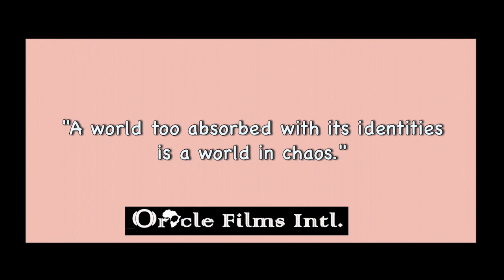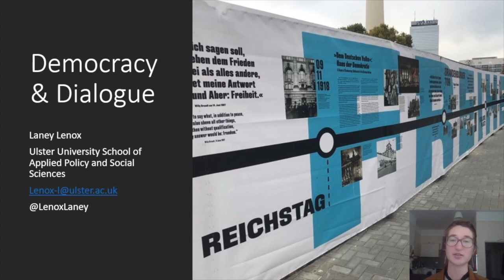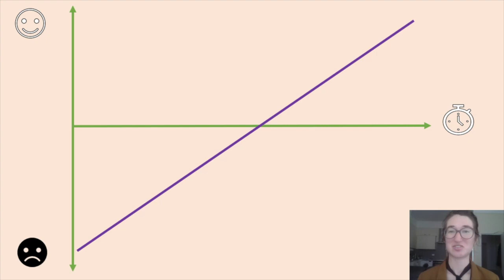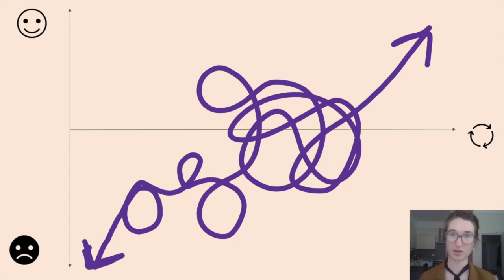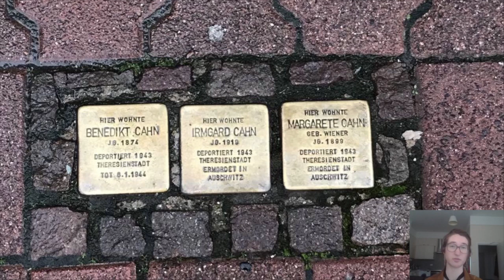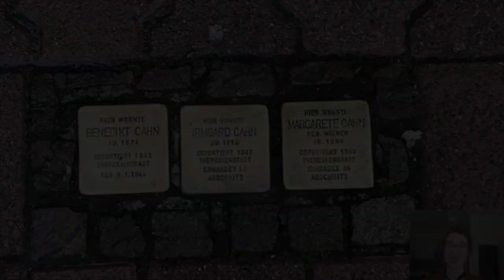Build Peace 2020 short talks on art, democracy, solidarity and identity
The way things change the way they remain the same
Rahman Oladigbolu, Filmmaker, Oracle Films International Group

Colombia = Solidarity
Juliana Uribe, CEO and Founder, Movilizatorio

Democracy and Dialogue: Creating transformative dialogue groups through radical democratic practice
Laney Lenox, PhD Researcher, Ulster University School of Applied Policy and Social Sciences